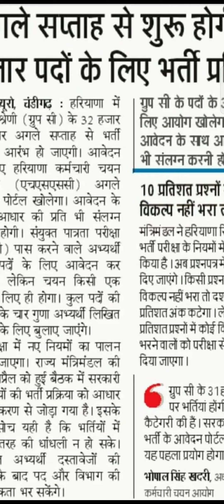HSSC CET C & D 3 Breaking News Today#shortvideo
Exam Date Change | HSSC CET Group C Latest News Today | Haryana CET News | HSSC CET C & D 3 Breaking |